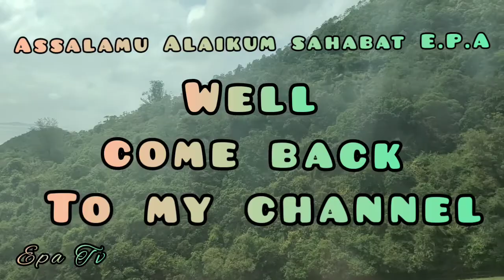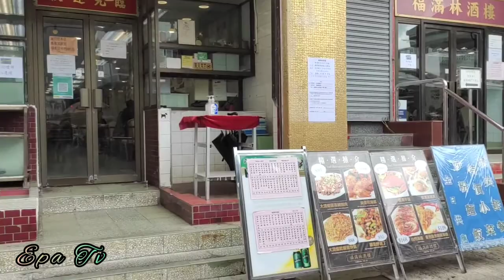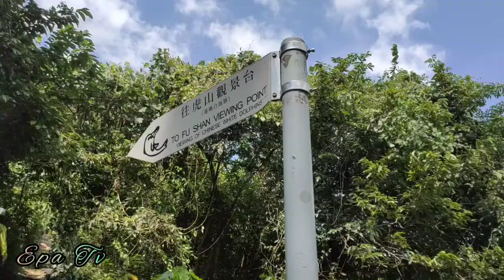FU SHAN VIEWING POINT SHORT HIKE || TAI O VILLAGE HONGKONG || KE JEMBATAN MERAH CARI SANSET